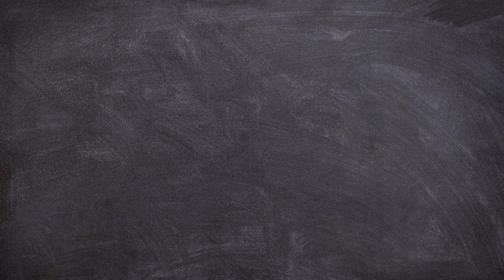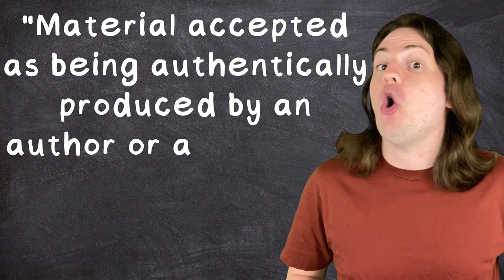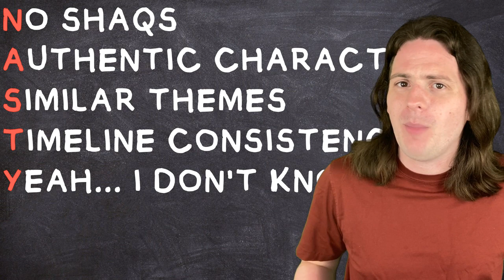Is Princess Daisy ACTUALLY Canon? (A Complete History)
Princess Daisy is an iconic and beloved Mario Character, who's been around nearly as long as Mario himself! She has been in dozens of games and has fans around the world. there's just 1 problem. Daisy isn't real. Today, I go though every single game that Daisy has ever appeared in and PROVE that she is not a canon mario character.